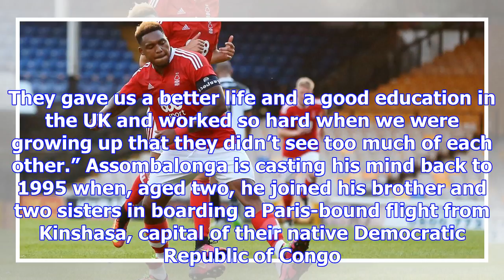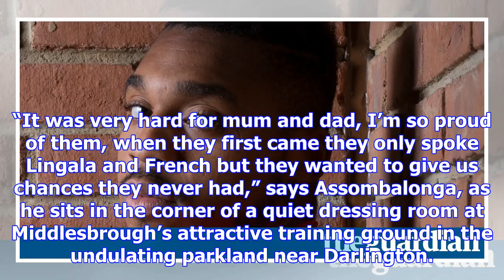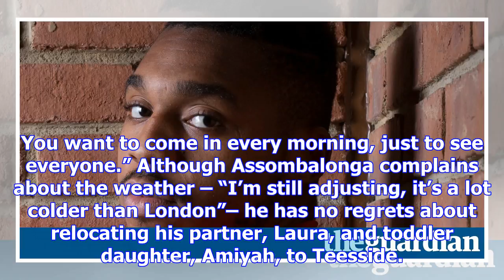Britt assombalonga: ‘mum and dad wanted to give us chances they never had’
When Britt Assombalonga runs out on to the Elland Road pitch on Sunday lunchtime his thoughts may we...